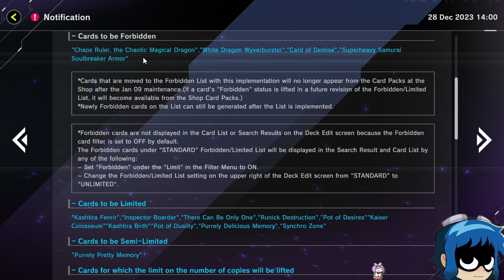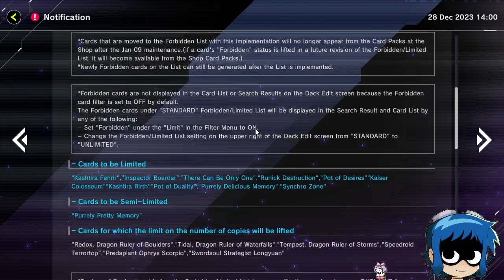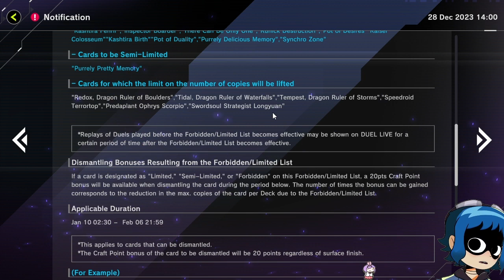BRUTAL BANLIST de Master Duel para enero de 2024